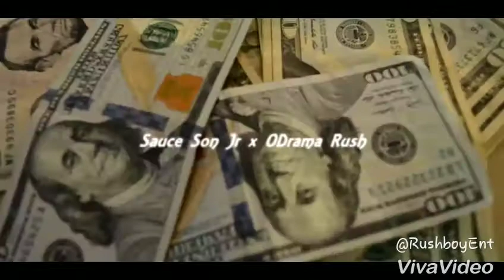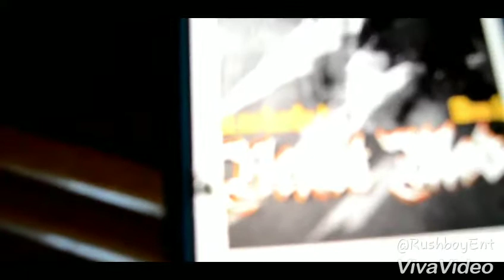We aint takin Ls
ODramaRush & SauceSonJr